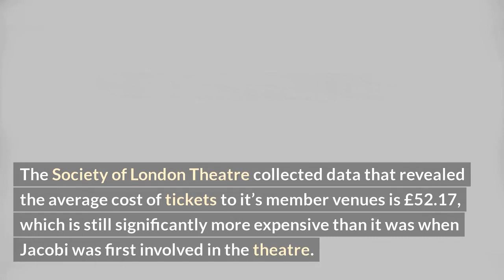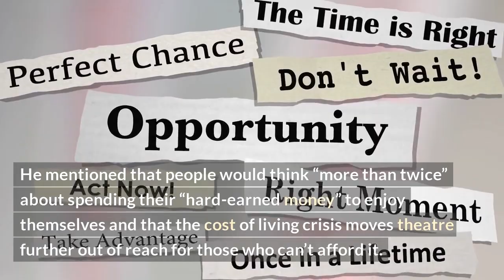Derek Jacobi: theatre becoming exclusive due to costly tickets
We are living in a theatre world where the rich can thrive and the poor are left behind. In this video, the highly acclaimed actor, Derek Jacobi talks about the rising cost of tickets to theatre performances and how it’s becoming increasingly exclusive. He talks about how this makes it so much harder for those of lower socio-economic backgrounds, who often can’t afford these costly tickets and are effectively being priced out. He also shares his experience being in the industry for over 40 years and his views on why theatre should be open to everyone.\n\nList:\n1. Derek Jacobi talks about the rising cost of tickets to theatre performances
2. Theater becoming more exclusive
3. Impact on lower socio-economic backgrounds
4. Experience being in the industry for over 40 years
5. Views on why theatre should be open to everyone\n\n